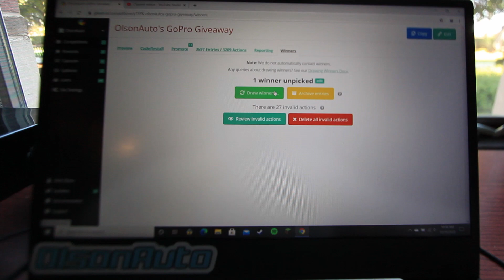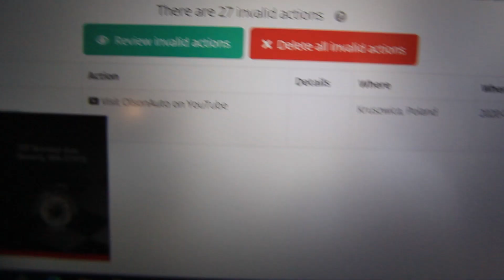Giveaway Winner ANNOUNCED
Thank you SO much to everyone who entered, and congratulations to the winner! I sent out an email.